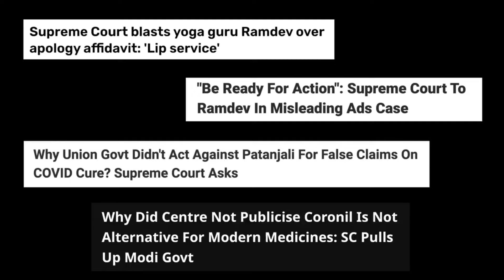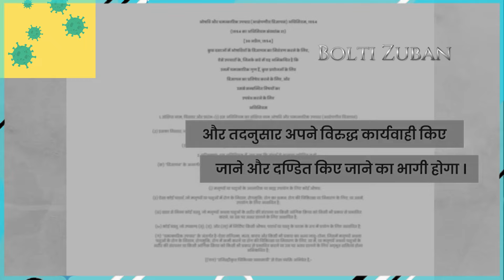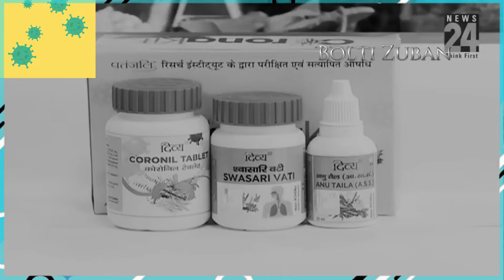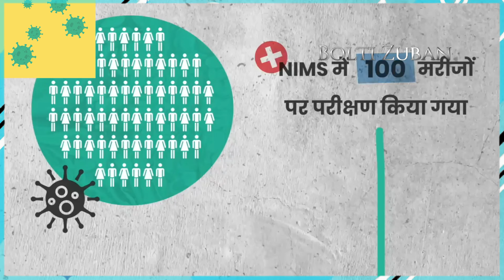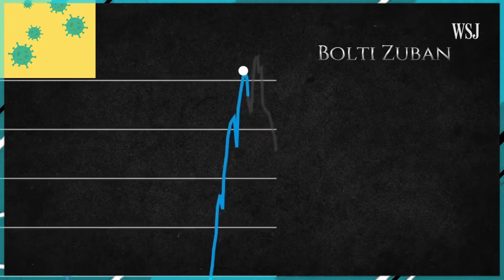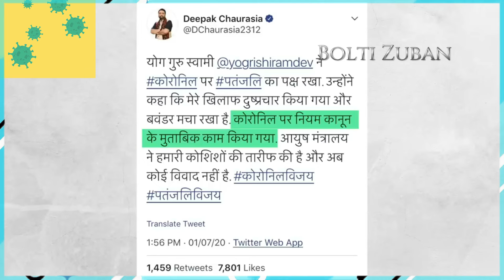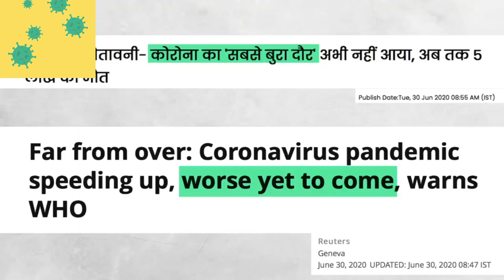कोरोना के समय बेचा था कचरा विज्ञान Baba Ramdev और Acharya Balkrishna ने SC में हाथ जोड़कर मांगी माफी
Baba Ramdev और Acharya Balkrishna ने SC में हाथ जोड़कर मांगी माफी
बाबा रामदेव और उनकी कम्पनी पतंजलि ने ऐसा क्या किया था जिसे देश की सर्वोच्य अदालत ने फटकार लगाते हुवे हलफनामा दाखिल करने को कहा है ,
कैसे जब देश कोरोना महामारी से जूझ रहा था तब देश की जनता को मुर्ख बनाकर बाबारामदेव गोदी मीडिया के साथ मिलकर करोरों की संपत्ति बनाई